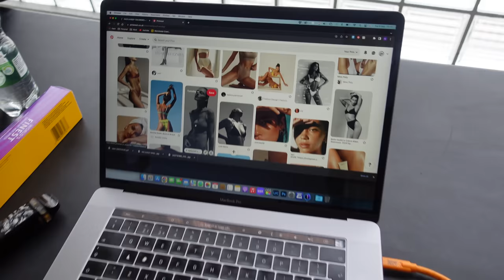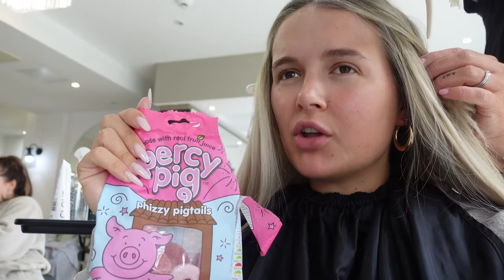A MUCH NEEDED GLOW UP | NEW TEETH & NEW HAIR!!! | VLOG | MOLLYMAE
Hey friends... I hope you have all had a really good week!🤍  Back with another vlog for you all... I wonder if I will ever do sit down videos again 😂

I love you all millions and let me know what videos you'd like to see from me soon... I love reading the comments ❤️

Molly-Mae xxx